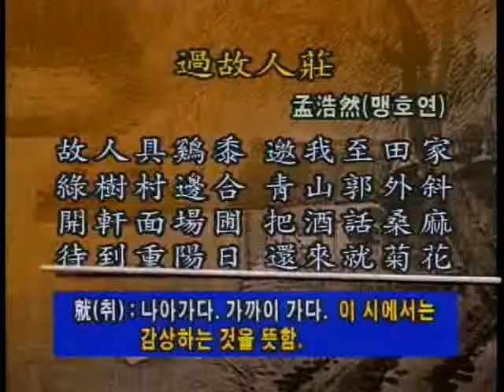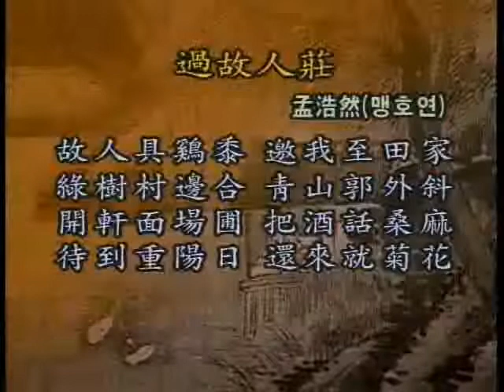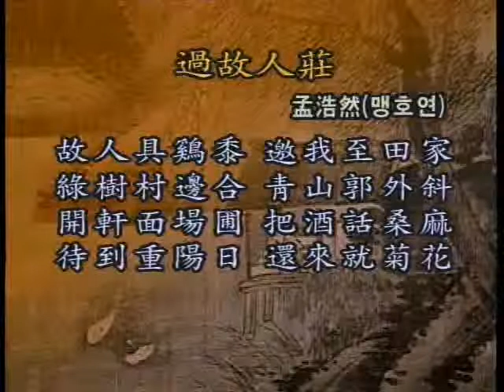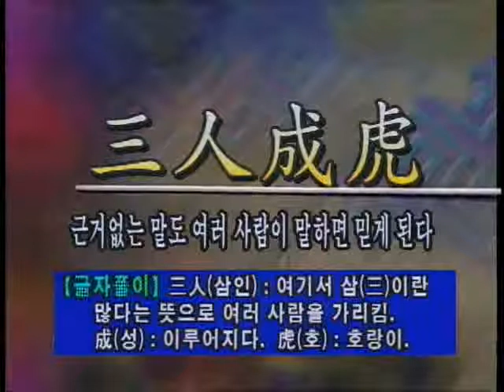교양한문 - 제15강_#004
EBS, 교양한문, 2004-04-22, 제15강

문장의 이해_ 한시감상_ 사자성어

EBS 교양한문